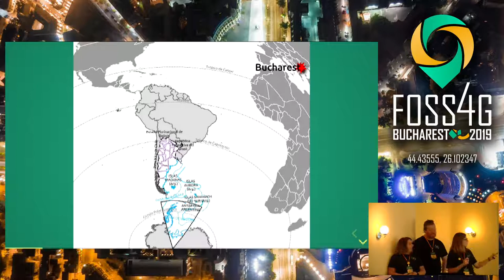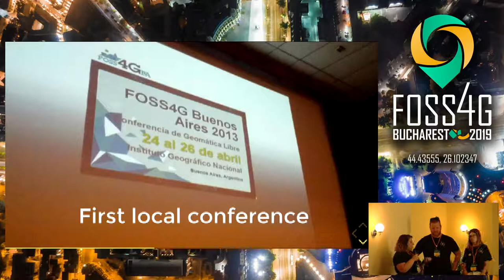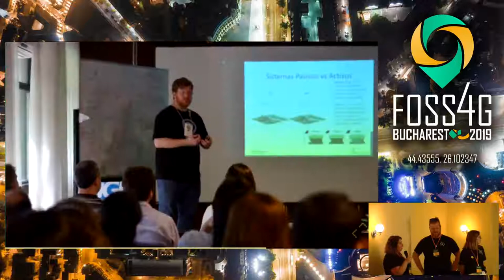2019 - The FOSS4G path in Argentina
We would like to present how our small community of Geoinquiet@s Argentina works. Since 2012 we have been working hard in order to evangelize about free and open source software. Drawing inspiration, and a name, from the Geoinquietos Spain micro chapter a few people started gathering (beer in between) to spread the word about free tools for geomatics. Since then, we have been able to do four conferences, some together with the OpenStreetMap (OSM) community. Recently we became an official OSGEO local chapter (the first constituted in Latin America). In order to keep growing, we have set up an nonprofit organization (Geolibres), to serve as a legal support not only for Geoinquiet@s, but also for OSM Argentina or GeochicasOSM. We propose the bid of Buenos Aires as the location for the 2021 main FOSS4G event, because we believe it would be a great opportunity for the entire region, creating new chances for exchange between key actors in the world of free and open geomatics. Our commitment is for more conferences, workshops and other projects that infect the spirit of free and open source software in more people, communities, companies, organizations and universities every time.

None

Malena Libman Andrea Trovant Ariel Anthieni